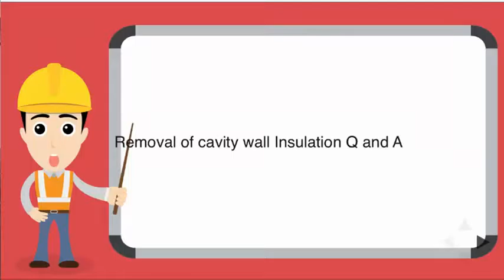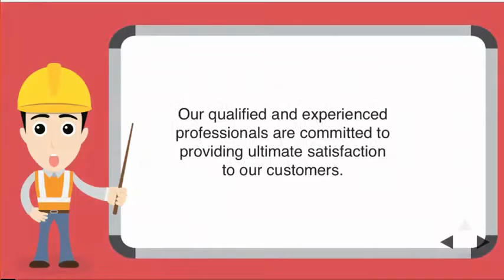cavity wall insulation removal Bedfordshire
Cavity Wall Insulation Removal by Experianced contractors. If your home is effected by Damp or Mold and has cavity wall insulation then you might require it  extracted. Remedial work should be carried out by Experianced contractors with the necessary expertise in this very specialist area of construction and remedial repairs.
Known Problems with Cavity Wall Insulation
Cavity wall insulation was marketed in the early days as a means to saving on heating bills. As a consequence of this a massive campaign was unveiled by the UK govt promoting the benefits of saving energy. Consequently many new specialist companies sprang up all over the place, specifically to offer and install cavity wall insulation. Some of these companies ended up good, but unfortunately some were not. For us to understand cavity wall insulation problems then we need to to begin with look at why buildings are built with a cavity in the first place. Basically a cavity between the two walls was considered to act as a barrier from damp. The outer wall would absorb weather and the air in between would prevent any damp transferring in the building’s interior. This works fine until you fill that gap with a substance that acts as a bridge between the cavity. In some cases, and in certain areas this has grown to be a serious problem, specially on gable ends that experience ongoing weather fronts. It is important to understand that the cavity had one particular job, and that was to keep rain out. It was not until later that newer materials ended up used on the inner wall to help control temperature.
Since the 80’s it has become a regulation that new residences will be built with insulation pre-installed to help further reduce energy costs. Most of the time this works fairly well as it still allows air to stream internally the two walls. The insulation used is normally fibre board which is attached to the inner wall. These fibre boards actually help to forestall damp problems as they are designed to allow water to track down and never touch the inner wall.
Cavity Wall Insulation Problems with Mold and Damp in Older Pre 1980 buildings
Damp and mold Patch in need of cavity wall insulation extraction Damp and Mold patch. Most damp problems ended up confined to three major things.
 Wall ties that had mortar attached and for that reason acted as a bridge between the walls.
Cavities that have become filled with low levels of mortar droppings or building debris.
In coastal areas sand which has blown in through faulty air vents or roof faults.
All three of these problems could cause damp patches. These problems ended up easy to put right, simply requiring a few bricks to be removed and a simple cleanse up operation of the effected area of the cavity void. Sometimes a wall tie might have been placed at a slightly angled trajectory, and this too could cause some damp or mould patches to appear. By replacing the effected wall ties the fault is still a reasonably simple problem to remedy.
Cavity Wall Insulation Problems in Post 1980’s Buildings
Unfortunately there have been many issues where Cavity Wall Insulation has been miss-sold or not installed correctly. This has lead to wide-scale issues of damp, condensation and Mold and other related issues with the construction of properties. Our support Staff will support you all the way stages of the process.